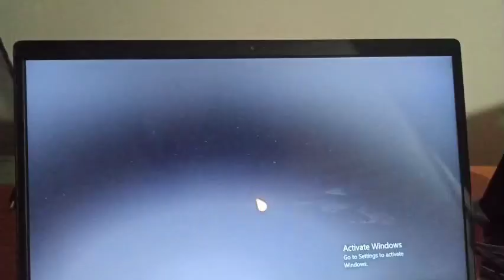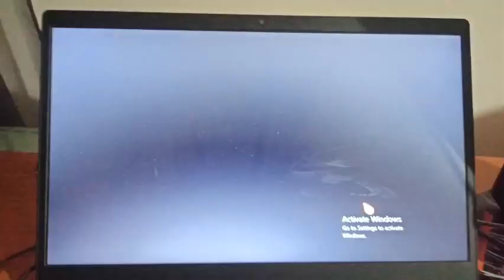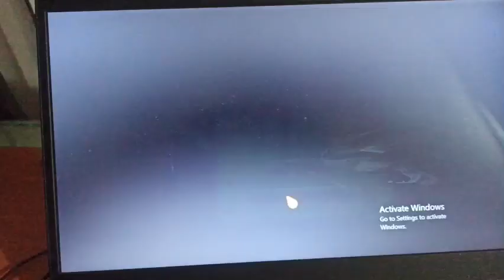Jane's Hotel Family Hero (PC)- Canary Islands (Level 1 - 3)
Jane's Hotel Family Hero gameplay for Microsoft Windows.
Played On My Laptop And Recordered With My Mobile.